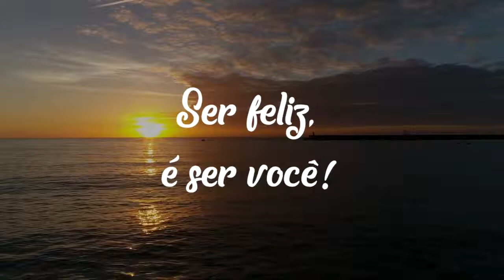6 Passos Para Superar o Fim de um Relacionamento| Andresa Gonçalves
Quanto tempo leva para superar o fim de um relacionamento?
Não há como driblar: as separações sugam, te deixam para baixo, não importa quem termine. E sempre vem aquela pergunta: "Quanto tempo vou levar para superar isso?"
No vídeo de hoje falo de 6 Passos Para Superar o Fim de um Relacionamento .

Peça e Sera Atendido o qual explica como fazer a lei da atração acontecer em sua vida.

Então com base em minha experiência como Coach transformei o estudo do livro Peça e Será Atendido em um Mine curso.  Faça Hoje a lei da Atração funcionar em sua vida.

Para acessar gratuitamente clique  no link abaixo e bons estudos.

Acesse o Treinamento Gratuito 3 Passos para usar a lei da atração

Canal Andresa Gonçalves. Conteúdos sobre expansão da consciência e transformação da sua vida em diversos níveis: físico, emocional e mental.

Assine nosso canal para receber vídeos sobre espiritualidade, amor, autoconhecimento, meditação.

Compartilhe sabedoria e transformação!

Cadastre-se no link abaixo para receber conteúdos gratuitos e ser notificado assim que um novo vídeo for lançado no Andresa Gonçalves

Ser Feliz é ser você!